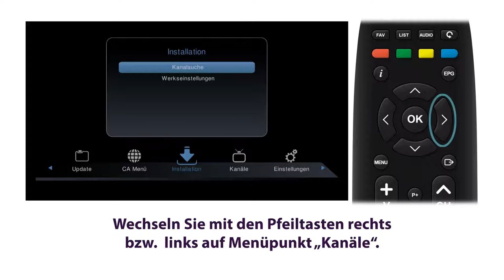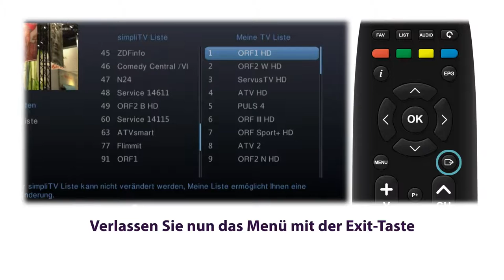simpliTV: Videoanleitung zur Senderumreihung STRONG-Box SRT-8506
Sie möchten Ihre simpliTV Sender nach Ihren persönlichen Wünschen reihen? In diesem Video erklären wir Ihnen wie es geht!